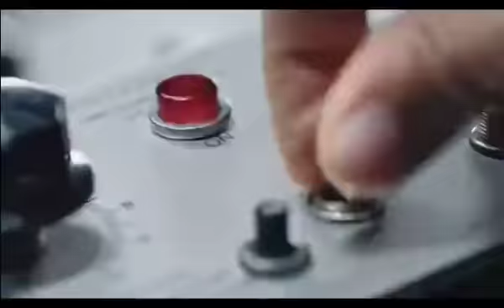Ramon "Inocente" Alvarez vs Nicolas Luques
Inocente Alvarez vs Nicolas Luques